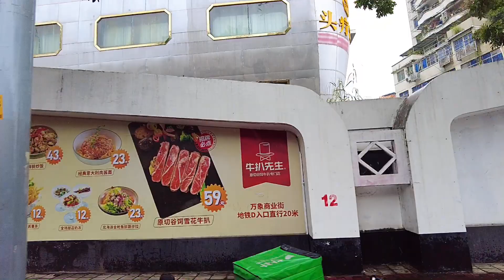【4K】广州巴士观街景，由文化公园，六二三路，珠江遂道，芳村花地大道北（粤语) Guangzhou bus tour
广州漫步粤语简述
A Brief Introduction of Guangzhou Walking in Cantonese